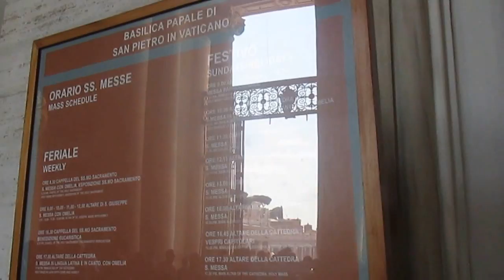St. Peter"s Square Piazza San Pietro, Vatican City, Italy. 2015.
2015.
Video MVI 0150.
Natural sound.
Videographed by J.M.B.